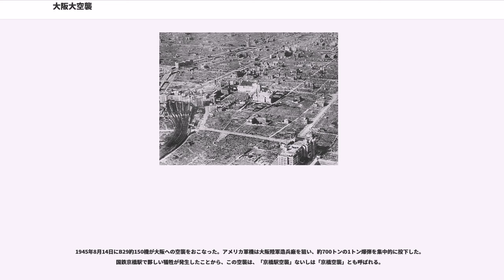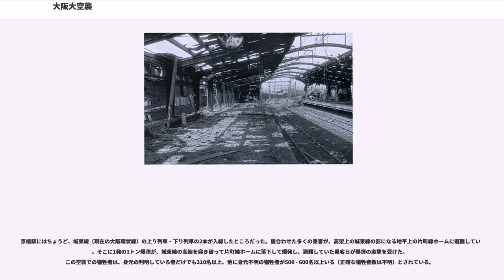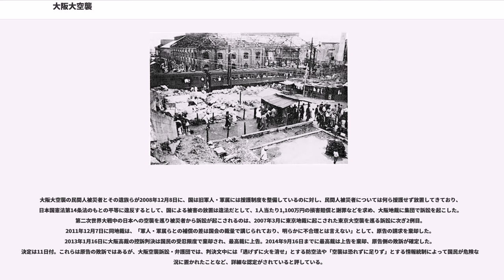大阪大空襲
大阪大空襲（おおさかだいくうしゅう）は、第二次世界大戦末期にアメリカ軍が繰り返し行った、大阪市を中心とする地域への戦略爆撃ないし無差別爆撃の総称である。

1945年3月13日深夜から翌日未明（日本時間、以下同様）にかけて最初の大阪空襲が行なわれ、その後、6月1日、6月7日、6月15日、6月26日、7月10日、7月24日、8月14日に空襲が行なわれた。これらの空襲で一般市民 10,000人以上が死亡したと言われている。

1945年3月13日23時57分 - 14日3時25分の約3時間半にわたり行われ、B-29が274機来襲した。グアムからの第314航空団の43機が23時57分 - 14日1時にかけて大阪市上空に達した。アメリカ軍の照準点は、北区扇町、西区阿波座、港区市岡元町、浪速区塩草で、都心部を取り囲む住宅密集地を標的にしており、夜間低空爆撃として約2,000mの低空からの一般家屋をねらった夜間爆撃だった。先導機がナパーム弾（大型の焼夷弾）を港区市岡の照準点に投下し大火災発生。他の機はそれを目印に次々とクラスター焼夷弾（内蔵した38個の小型焼夷弾が空中で分散して落下する）を投下した。続いてテニアンから第313航空団の107機が14日0時10分から3時25分にかけて爆撃。浪速区塩草を照準点として投弾した。さらにサイパンから第73航空団の124機が14日0時20分から2時25分にかけて爆撃。照準点は北区扇町と西区阿波座。すでに大火災が発生している中で、北区はアメリカ軍のねらい通りには爆撃できず、他の場所に被害が広がった。中心市街地を焼き尽くしたこの空襲では、3,987名の死者と678名の行方不明者が出た。山を挟んだ奈良県や亀岡盆地側では、火炎が山の向こうに夕焼けのように見えたという。

3月13日、14日の大空襲は深夜に行われた。難波、心斎橋は猛火に包まれており、既に避難の術がなかった。通常、この時間には地下鉄は営業しておらず、駅の扉も開いていないはずであった。しかし、このときに心斎橋駅や本町駅、大国町駅に入り、電車に乗って避難したという体験者が複数存在する。

この話は長く知られてこなかったが、1997年3月に朝日新聞の「声」欄に京都大学名誉教授の村松繁による心斎橋駅から電車に乗って梅田に逃れた体験談が掲載された。これを受けて大阪市交通局の労働組合（大阪交通労働組合）が調査を開始した。しかし、交通局には戦争末期の市営交通に関する資料がほとんどなく、当時の証言を集めることとなった。この動きを知った毎日新聞大阪社会部の記者が同年7月、記事を掲載するとともに、情報提供を呼びかけた。毎日新聞は同年10月23日に調査結果と分析を掲載した。組合は1998年3月に機関紙「大交」に2回にわたって記事を掲載した。

毎日新聞によると、電車に乗った時間帯は午前3 - 4時頃と5時前後に大きく分かれる。前者は心斎橋周辺で駅に逃げ込み、「梅田の方は燃えていない」と誘導されて乗車。後者は空襲直後に駅構内に入り、「一番電車が出る」と言われて乗車したという（こちらは天王寺駅行きに乗ったという証言もある）。駅構内に入ることができた経緯については、「憲兵が中に入るよう指示した」（心斎橋駅）、「駅員を説き伏せてシャッターを開けさせた」（大国町駅）、「閉鎖されているはずのシャッターが開いていた」（本町駅）など状況は一様ではないが、駅員の判断により駅構内に避難させていたと推測された。また、大国町駅から「一番電車」と駅員に聞いて乗った証言者は「それまで電車は全く見なかった」としたため、同紙は午前5時頃の電車は始発電車、午前3～4時の電車は心斎橋駅発の臨時で、前夜の空襲警報発令時に運転を打ち切った最終電車の車両を「職員の機転で運転させた可能性が極めて高い」とした。

一方、「大交」の記事では当日に駅や列車で勤務した職員の証言は得られず、翌日の出勤だった関係者はいずれも「特別なことがあれば業務引継のとき必ず報告があるが、そうした話題は出なかった」と証言した。また、終電のあと送電は止めることになっていたが、当日心斎橋変電所に勤務していた職員が「指示があって電車を動かす電気を送り続けた」と証言したことで、少なくとも電車を動かすことが可能な状況であったことが判明した。避難列車について運転手の組長だった元職員は「5時過ぎの初発か、初発の前に職員を乗せて走る『お送り...